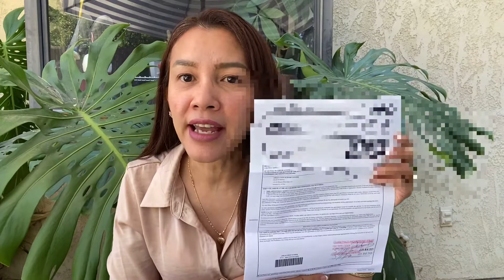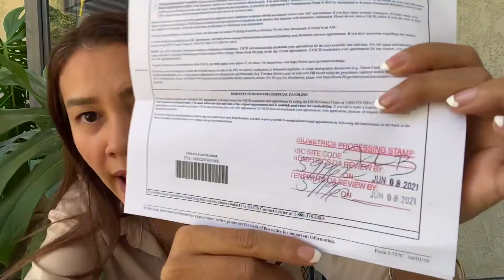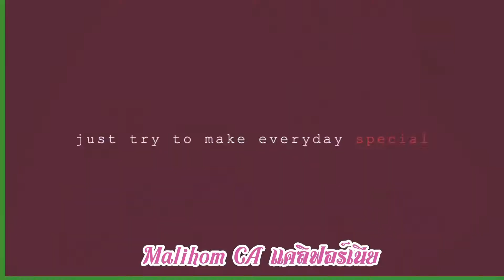Fingers Print at The ASC For Biometrics Submission พิมพ์ลายนิ้วมือ กรีนการ์ด 10 ปี อเมริกา ช่วงโควิด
เล่าวิธีขั้นตอนไปพิมพ์รายนิ้วมือ ถอดถอนกรีนการ์ด 2 ปีเป็น 10 ปี ช่วงสถานการณ์โควิด @MalihomCA